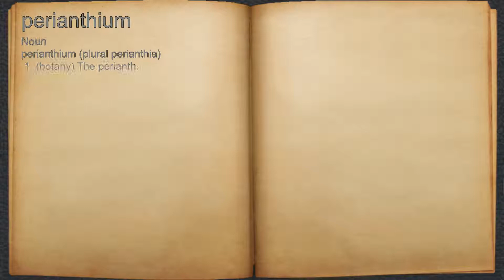What does perianthium mean?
A spoken definition of perianthium.

Intro Sound:
Typewriter - Tamskp